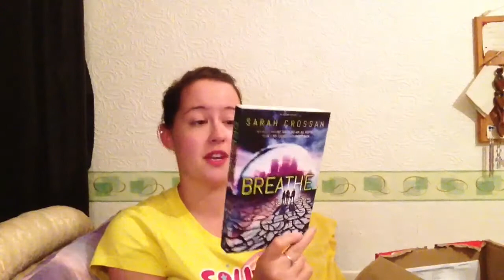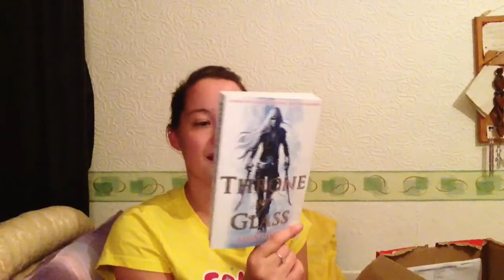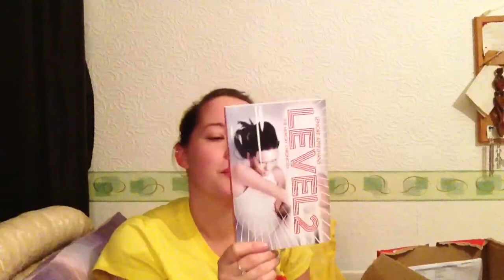June wrap up & haul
Hi guys

Just a quick wrap up (not great) and a haul from the book people.co.uk!

More books... Yippee! :)

Lisa x